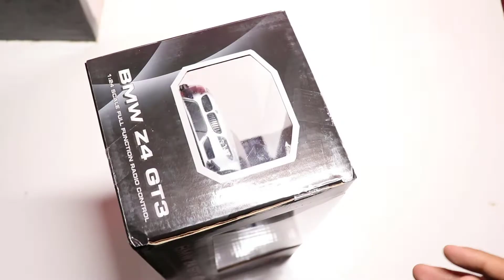Kids Play with BMW RC CAR | UNBOX & TEST!! 1:14 Scale Remote Controlled Toy Car for Kids!!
Hello Guys, Today Ashar Kids is playing with Remote Control BMW Superfast RC CAR for Kids!! Unboxing & Testing.

You can buy this car

This remote controlled car is an authentic 1:14 scale replica of the BMW i8 Concept Car in metallic silver colour, officially licensed by BMW, whose logo and branding feature prominently on the car.
Crafted with premium quality ABS plastic, this crash-tested RC car comes with working headlamps and tail lights and is designed with a 4-wheel independent suspension system, shock-absorbing mechanism and adjustable front wheel alignment for better precision. The product comes with an immersive remote control experience wherein the controller can be placed on a table or similar surface and simulates a complete driving experience with a steering wheel, acceleration and brake buttons, gear-shift lever to choose between reverse, neutral and 2 forward driving modes and even a button for honking.

KidsPlay BMWCAR RemoteControlledCar for Kids!!
Kids Play with BMW i8 RC CAR | UNBOX & TEST!!